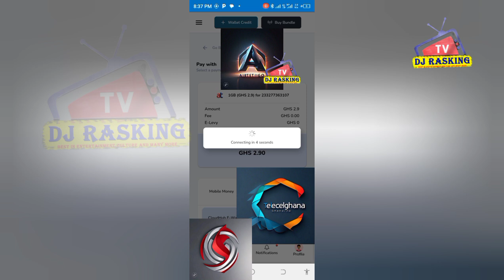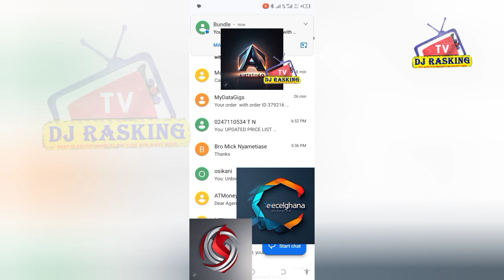Chef Smith … breaks down in tears on live tv to apologize to the world 🌎🌎🌎